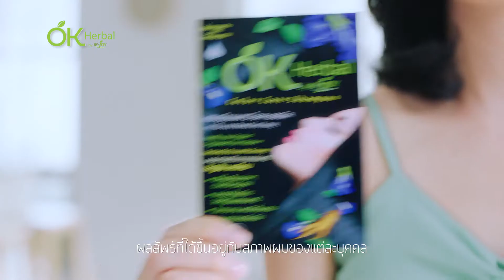Master Herbal OKเลย 15s